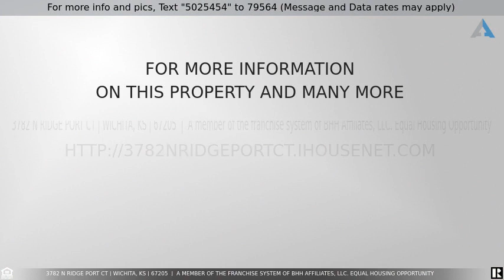Priced at $279,900 - 3782 N Ridge Port Ct, Wichita, KS 67205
Very well maintained one owner home. This patio home offers 2 main floor bedrooms, 2 full baths, laundry room, living room with gas fireplace & open kitchen plan with a walk in pantry. Midlevel walkout basement offers an additional bedroom, bath wet bar and huge rec. room.